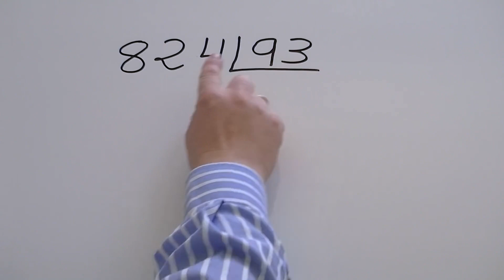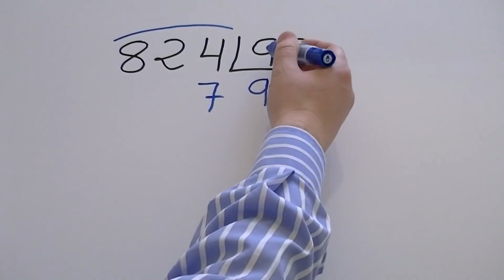BOTÓN de ORO de YOUTUBE & PLACA DE ORO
BOTÓN de ORO o la PLACA de ORO o PLACA DE ORO